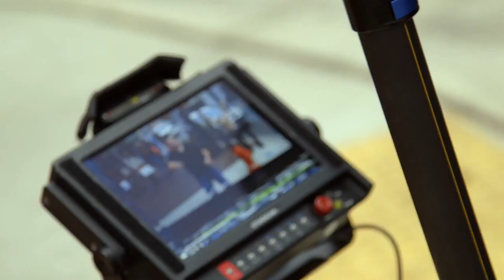Behind The Scenes - Savvy Shields Commercial 2017